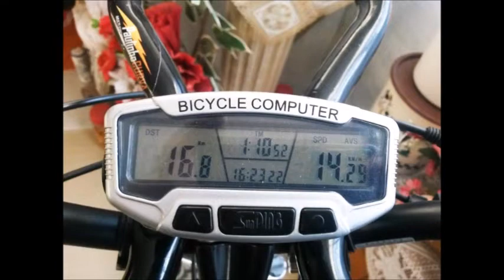CIDADES GAUCHAS 2015 - GUAIBA RS - BRASIL CICLISMO | BIKES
AJUDE A DIVULGAR NOSSO TRABALHO